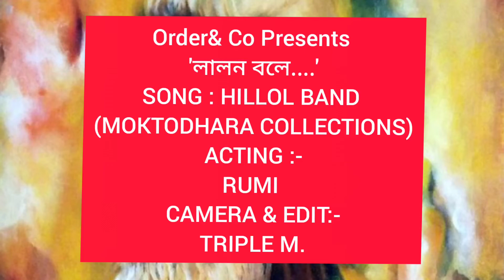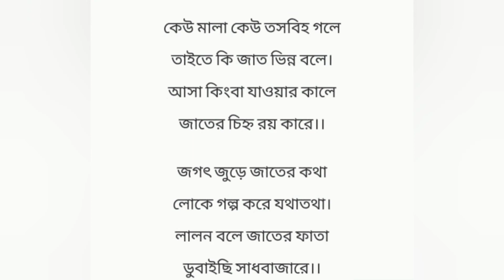লালন বলে..|| LALON BOLAY || LALON SONG.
LALON BOLAY || লালন বলে..

SONG:-

HILLOL BAND
(MOOKTODHARA COLLECTIONS)

ACTING :-

RUMI.

CAMERA & EDIT:-

TRIPLE M.